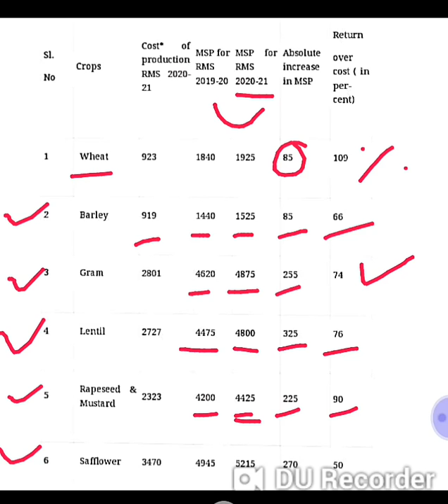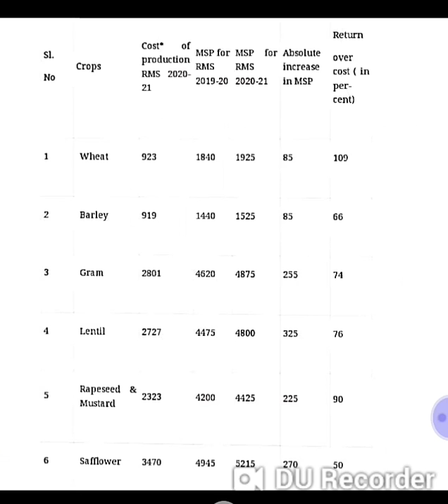Minimum Support Price (MSP) Hindi , न्यूनतम समर्थन मूल्य